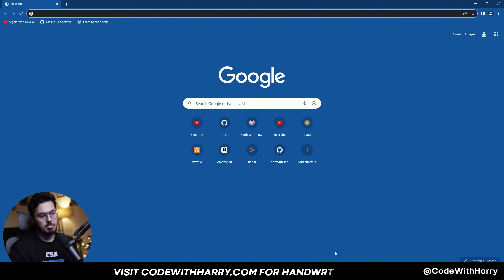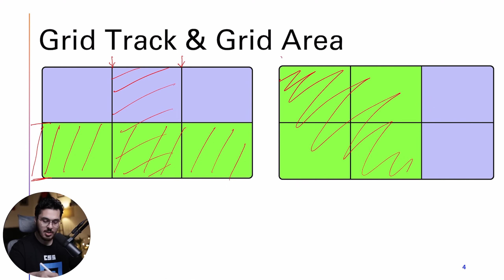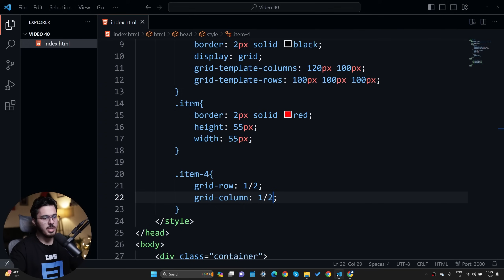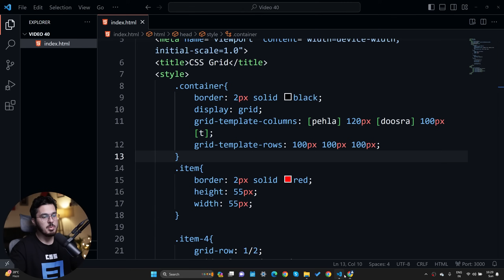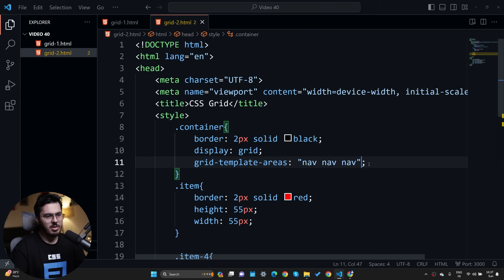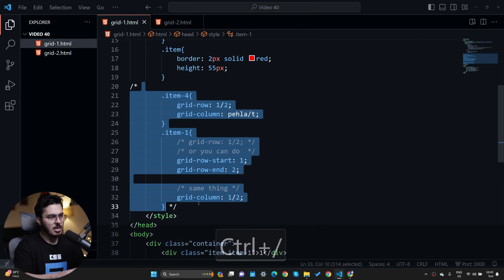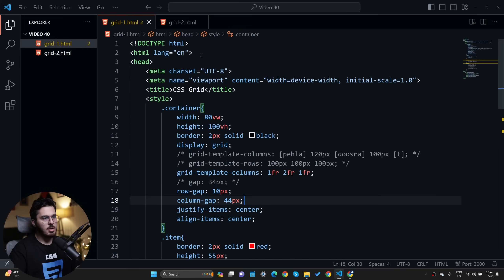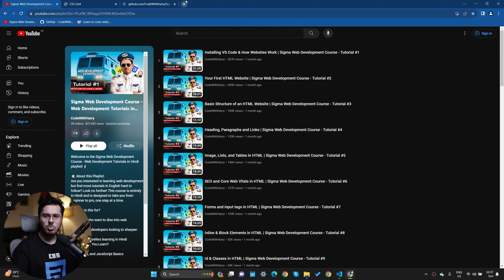CSS Grid - Ultimate MasterClass | Sigma Web Development Course - Tutorial #39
TimeStamps ⌚:
00:00 - Introduction
00:36 - Sigma Intro
00:48 - Why CSS Grid?
02:18 - grid-template-columns property
04:24 - Grid Line and Grid Cell
05:01 - Grid Track and Grid Area
09:43 - grid-row and grid-column properties
13:10 - Naming Grid lines
16:38 - Grid Template Area
22:27 - fr Unit
24:01 - Gap Property
25:25 - align-items & justify-items
27:35 - repeat syntax
29:05 - justify-content & align-content
31:49 - Sigma Outro